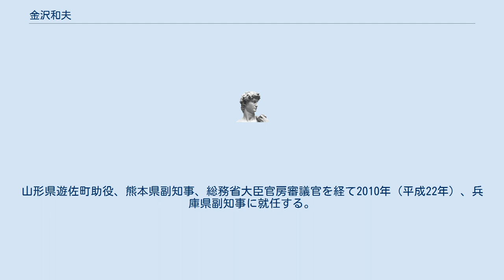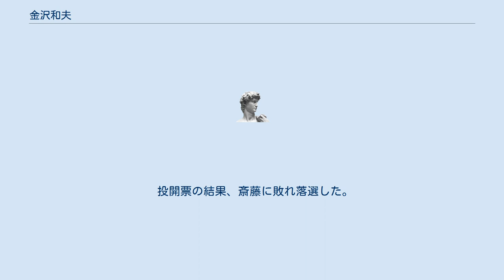金沢和夫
金澤 和夫（かなざわ かずお、1956年〈昭和31年〉7月4日 - ）は、日本の官僚。
前兵庫県副知事。
栄光学園高等学校（23期）を経て東京大学法学部を卒業し、1979年（昭和54年）に自治省（現総務省）へ入省。
山形県遊佐町助役、熊本県副知事、総務省大臣官房審議官を経て2010年（平成22年）、兵庫県副知事に就任する。
 2021年（令和3年）7月18日投開票予定の知事選挙に当たり、歴代最長の5期20年にわたり知事を務めた井戸敏三から事実上の後継指名を受ける形で3月24日に立候補を表明し、同日付で副知事を退任した。
井戸の後継指名に対しては県議会で最大会派の自民党県議団の一部が5代連続となる副知事出身者の起用に反発し、大阪府財政課長の斎藤元彦を擁立して分裂状態となった。
自民党県議団の選挙対策委員会は多数決により県連に対して金沢の推薦を上申するよう求めたが、県連では谷公一県連会長の裁定でこの決定を覆して斎藤を日本維新の会と共同で推薦することを表明。
これにより、同年の兵庫県知事選挙は1954年（昭和29年）の選挙以来67年ぶりに保守分裂の構図となった。
 投開票の結果、斎藤に敗れ落選した。